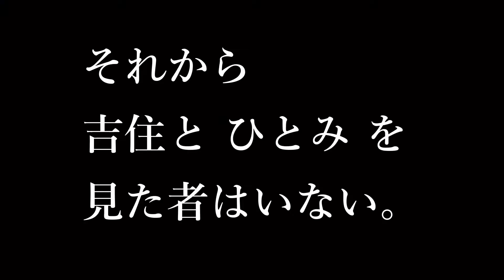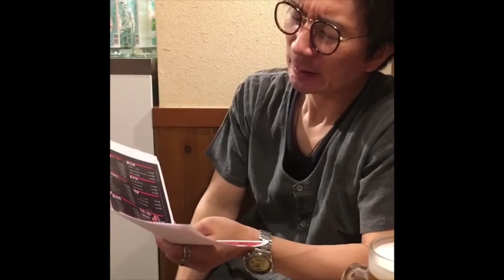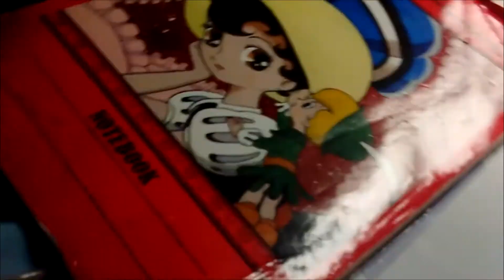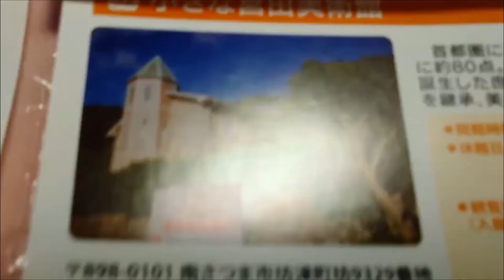不思議！？制服への執着！焼鳥焼豚！上杉謙信は女だった！！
2020年夏、にいがた映画塾では「紙飛行機」と「不思議?!」2つの共通のテーマで、3分以内のショートムービーを全国から募集しました。その応募作品の一部を公開します！
想像力は負けない、つなげ！イマジネーション
「あつまれ ぼくの短編映画2020」

「不思議?!」

0:00　  1.   繁田 健治　「記憶」
2:30　  2.   河島 辰徳　「不思議だよね」
5:26　  3.   近衞 信櫻未　「新潟と言えば『上杉謙信女性説』」

1.   出演：神代 清美、繁田 健治、さか まさみ
　   製作・監督　繁田 健治
　   脚本　鹿沼 雄一
　   撮影　加藤 功、太田 文平、上村 祐二、栗林 賢司、
　   木内 一裕、宮田 直哉
　   スチール　永山 雅夫
　   録音　新井 加恵、太田 文平、加藤 功
2.   語り：河島 辰徳
3.   近衛 信櫻未